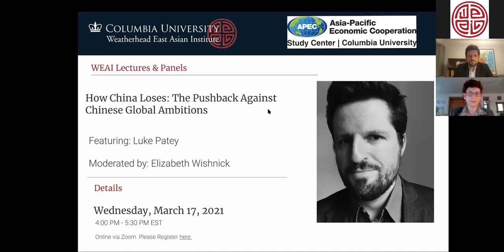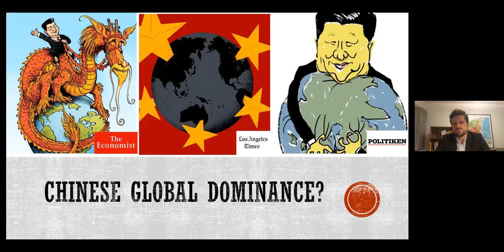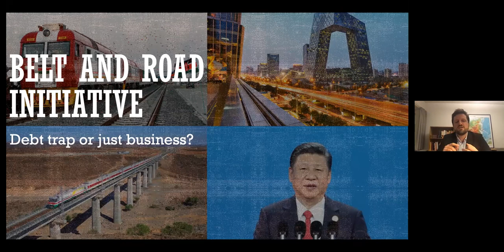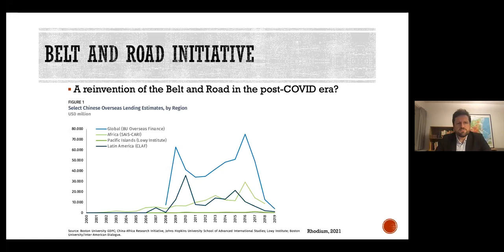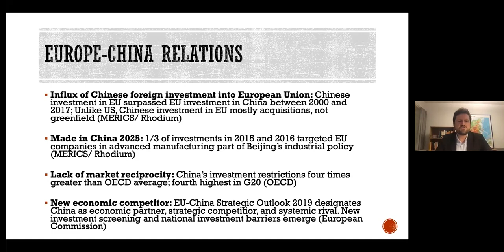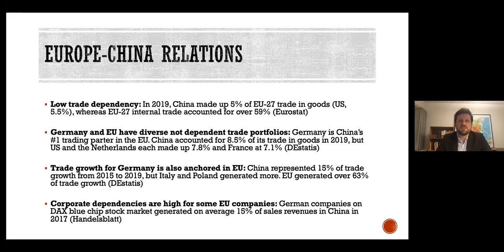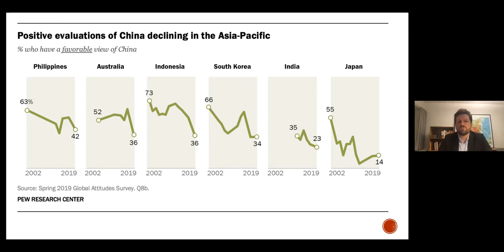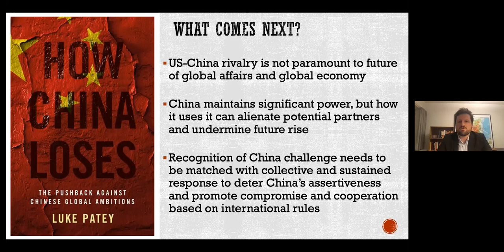How China Loses: The Pushback Against Chinese Global Ambitions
Luke Patey, Senior Researcher, Danish Institute for International Studies; Lead Senior Research Fellow, Oxford Institute for Energy Studies, University of Oxford.

Moderated by: Elizabeth Wishnick, Professor, Political Science and Law, Montclair State University

From its Belt and Road Initiative linking Asia and Europe, to its "Made in China 2025" strategy to dominate high-tech industries, to its significant economic reach into Africa and Latin America, China is rapidly expanding its influence around the globe. Many fear that China's economic clout, tech innovations, and military power will allow it to remake the world in its own authoritarian image. But despite all these strengths, a future with China in charge is far from certain. Rich and poor, big and small, countries around the world are recognizing that engaging China produces new strategic vulnerabilities to their independence and competitiveness. Researching the book took Dr. Patey to East Africa, Latin America, Europe, and East Asia over the past five years and he will discuss how countries in these parts of the world are responding to China’s rise and assertiveness.

This event was cosponsored by the Weatherhead East Asian Institute, the APEC Study Center and the Columbia Harvard China and the World Program at Columbia University.